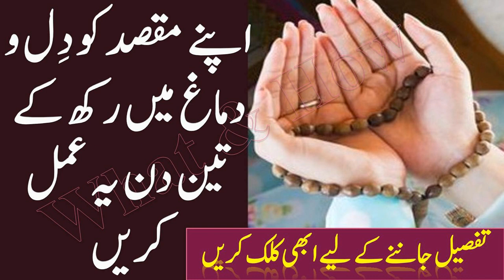Take off every single problem in three days مجرّب وظیفہ - What & How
اپنے مقصد کو دِل و دماغ میں رکھ کے تین دن یہ عمل کریں
Keep your goal in mind and do it three days.
What & How is an informative channel which share with you a lot of informative  videos. Our Subscribers and followers gain massive advantages by viewing our videos like health assuring related videos, Health care videos, beauty and health related info and tips, videos based on your whole body inner diseases, beneficial and effective videos for you and your babies, babies care information, caring your kids from different seasons and educational videos.